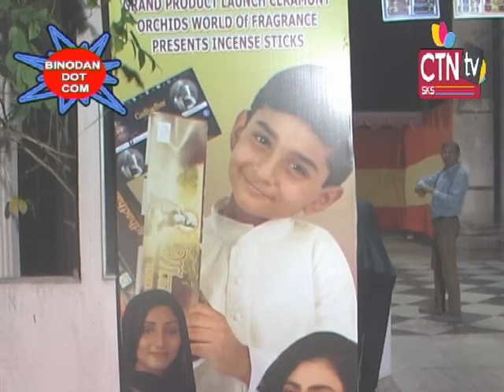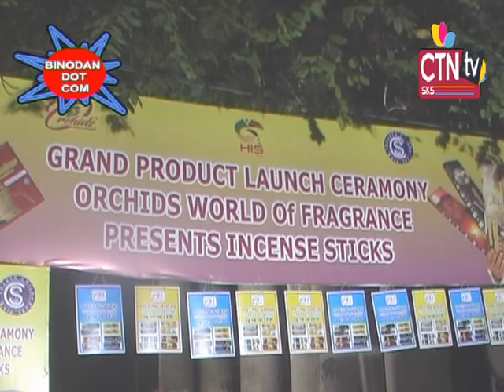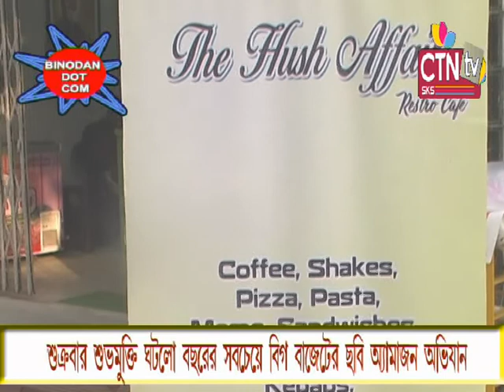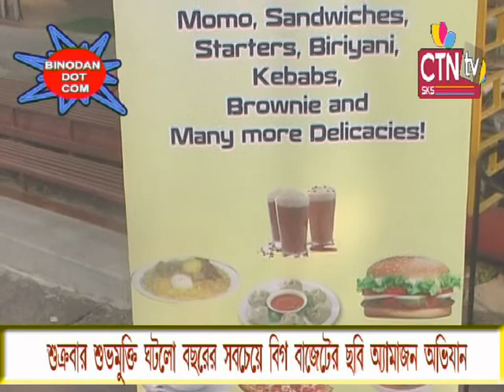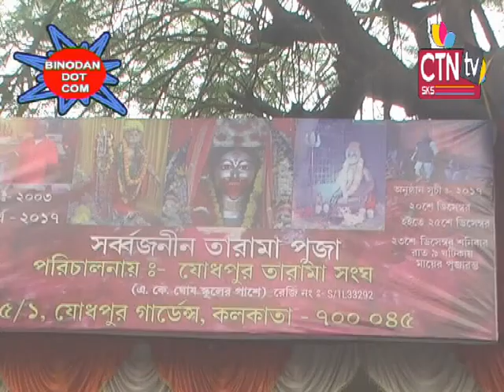Binodan Dot Com Episode 24/12/2017